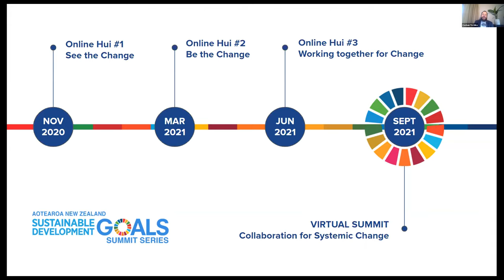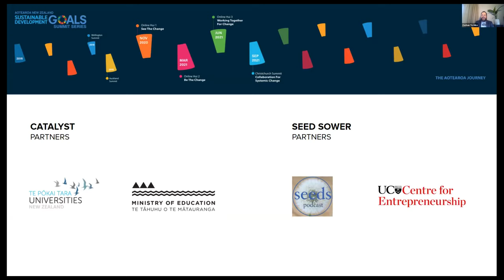Aotearoa 2021 Virtual SDG Summit: Opening Address with Hon. Minister Nanaia Mahuta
Hon. Minister Nanaia Mahuta presents an Opening Address at the Aotearoa 2021 Virtual SDG Summit, and creates space for Q&A.

Facilitated by:

MC Corban Te Aika, Ngāi Tahu | University of Canterbury
Hon. Minister Nanaia Mahuta, Waikato-Tainui, Ngāti Maniapoto and Ngāti Manu  | Minister of Foreign Affairs

Guided by Agenda 2030 and the central, transformative promise to LeaveNoOneBehind, the 2021 Aotearoa New Zealand Sustainable Development Goals Summit was pivoted online, and was held virtually on 2 & 3 September 2021. We’re grateful that our online shift created a more accessible and inclusive space for these important learnings & conversations.

This Mihi Whakatau | Opening Ceremony opens a fully recorded online programme containing 20+ interactive workshops, project showcases, Main Stage Plenary, SDG Alliance & SDG Declaration moments, and connection opportunities via sector-based kōrero.

or head back to our YouTube channel to view the other Summit sessions and workshops. Our Youtube channel also hosts the recordings from the 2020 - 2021 series of online hui, which acted to build momentum towards the 2021 SDG Summit.

What are the SDG Summits?

The Aotearoa New Zealand Sustainable Development Goals Summits were inspired by people wanting to collaborate across sectors to drive meaningful change for the SDGs.

Summits have been held at the University of Victoria (2018) and the University of Auckland (co-hosted by Auckland University of Technology, 2019). The University of Canterbury and Lincoln University, along with Ara Institute and Christchurch City Council, have joined forces with a nation-wide Stakeholder Group to host the 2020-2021 Summit Series. The Summits have brought together people from civil society, government, the business community, and, with strong mana whenua and Pasifika input they have helped shape a uniquely Aotearoa New Zealand response.

​These Summits will continue to 2030, when the Sustainable Development Goals mature.

There is still plenty of work to do in achieving a sustainable and just world though! YOU are invited to take part in this journey!

The 2021 SDG Summit, themed 'Collaboration for Systemic Change' was originally intended to be held in-person, at the University of Canterbury campus, in Ōtautahi Christchurch. Co-hosted by University of Canterbury and Lincoln University with support from Christchurch City Council and Ara Institute of Canterbury, we thanks our partners for enabling the pivot to the online space: ChristchurchNZ | Tourism New Zealand | New Zealand National Commission for UNESCO | Te Pokai Tara Universities NZ | UC Centre for Entrepreneurship | Seeds Podcast.